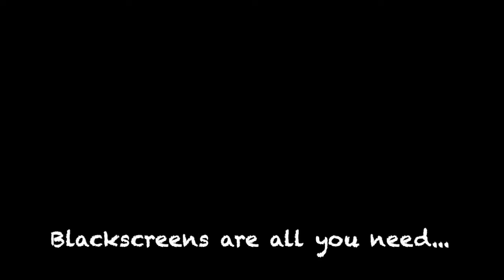Lyric pieces Op. 57 No.1 - Entschwundene Tage (Vanished days) Edvard Grieg - Anton Gauthier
The first of the lyric pieces composed by Edvard Grieg.
Played by Anton Gauthier

One of my favorite classical tracks that I played for many years.

Originally for friends and family but you are welcome to like or to comment.